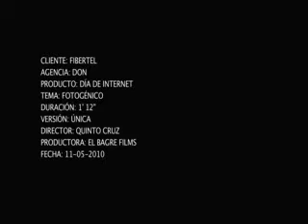fotogenico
de don para fibertel